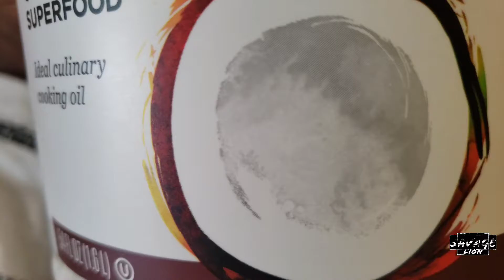SEAMOSS FACE MASK GEL DETOXIFY YOUR SKIN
Sea moss, also known as Irish moss, is trending. According to the Pinterest 100, its annual rundown of the trends worth knowing, sea moss has been growing in popularity—up 380% to be precise. The Pinterest team notes that "sea moss is the latest ingredient to try in your next smoothie or juice recipe."But it's not just in the kitchen where sea moss is set to shine—beauty brands are incorporating it into skincare, too. Sea moss has a myriad of benefits that work on the inside and outside, thanks to its high vitamin and mineral content and ability to help the skin retain moisture.

Below we called on skin doctors, brand founders and nutrition experts to reveal what exactly sea moss is, because—spoiler alert—it's not actually moss. The natural ingredient is trending and for good reason—find out below why you nred it on your beauty and wellness radar.